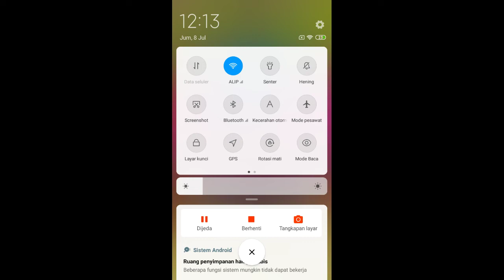13 Juli 2022